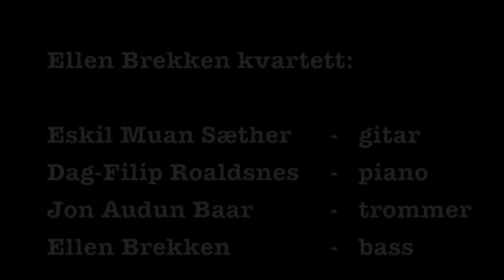Ellen Brekken kvartett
Ellen Brekken - bass
Jon Audun Baar - trommer
Eyolf Dale - piano
Eskil Sæter - gitar